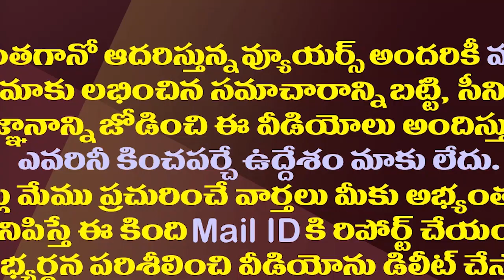రఘురామ తర్వాత సీబీఐ టార్గెట్ ఆ ఫిరాయింపు ఎంపీలేనా?| Should CBI Target Those MPs After MP Raghu Rama?